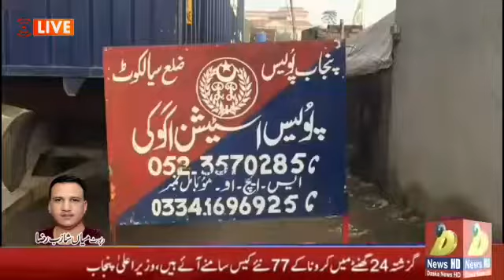سیالکوٹ اگوکی ڈاکووُں اور پولیس کے درمیان مقابلہ کی دیکھیں میاں شازب رضا کی رپورٹ*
Video from Shahbaz Bajwa